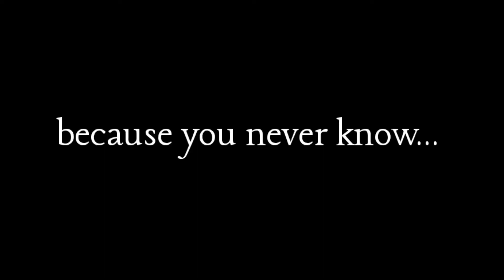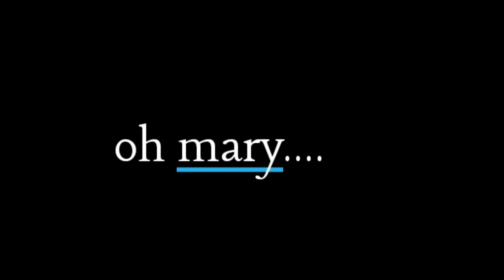Mudflood 27 : Welcome to the Club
Now. Get. To. Work.